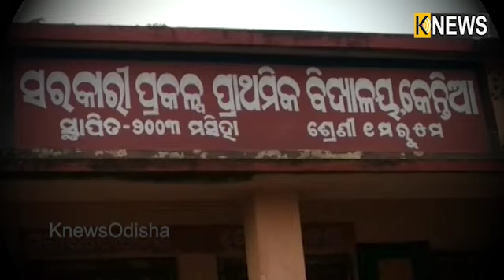ମାଆକୁ ଭୁଲିଗଲେ ପରିବାର, ସ୍କୁଲ ବାରଣ୍ଡାରେ ବସିଲେ ନିରାଶ୍ରୟା, ପରିବାର କଲା ପର ନିଜର କଲେ ଆଶାକର୍ମୀ